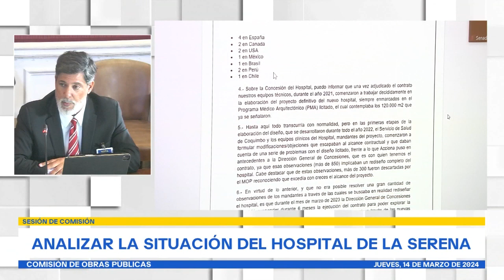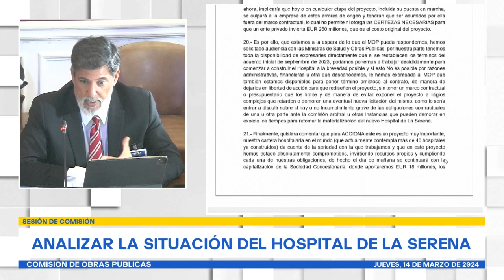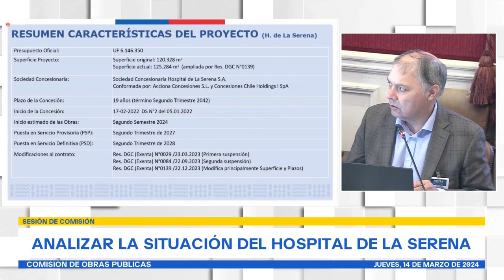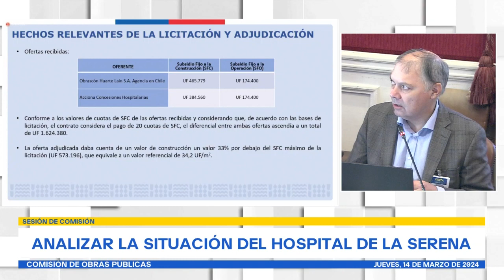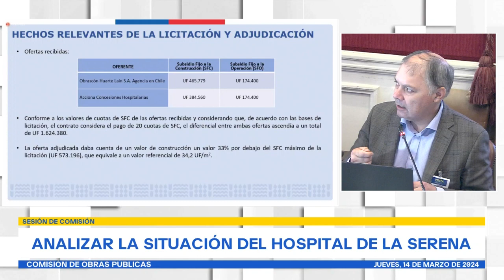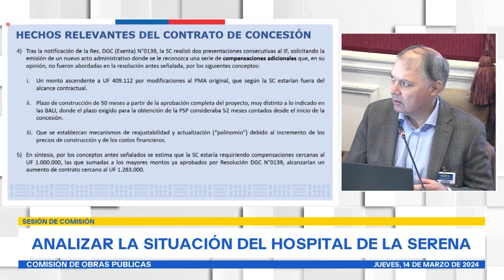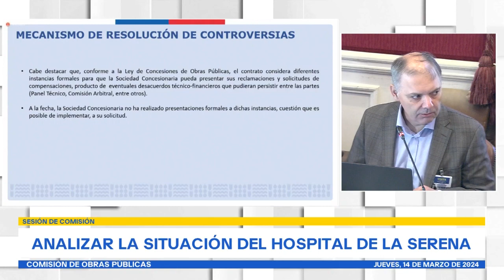Comisión de Obras Públicas - 14 de Marzo 2024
HORARIO: 09:00 a 11:00
MATERIA: 1.- Analizar la situación del Hospital de La Serena.

A esta sesión han sido invitados el Director General de Concesiones; el Delegado Presidencial Regional de Coquimbo, y un representante de la empresa Acciona